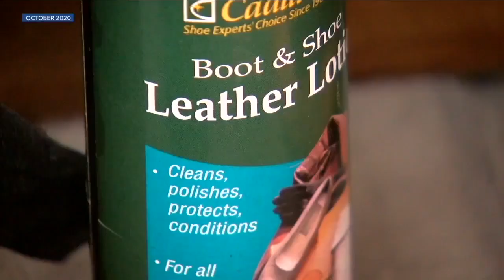Downtown Denver shoeshiner dies of heart attack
A familiar face that made shoes gleam on 16th Street Mall is gone. Claude Thompson’s family says he died of a heart attack. He was 69-years-old.